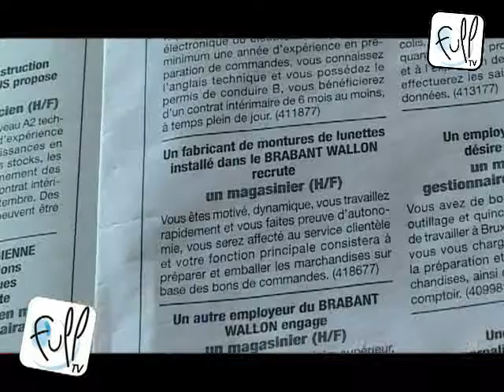Travailler en Flandre: pourquoi pas?